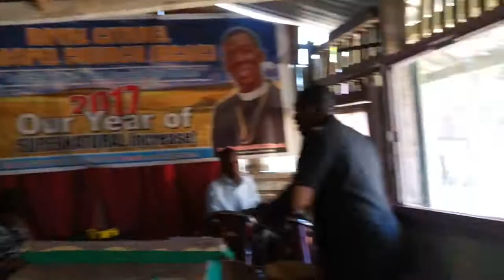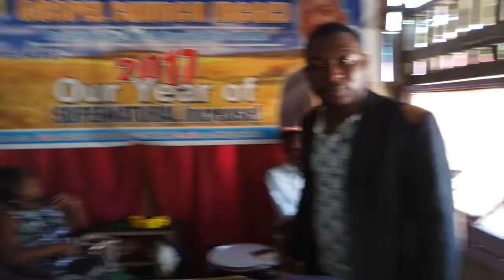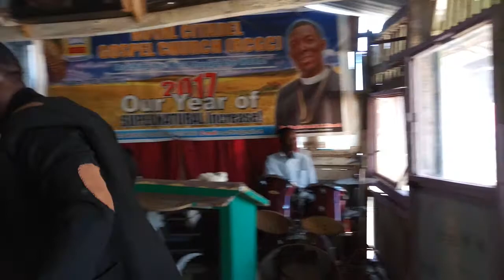The Alpha And Omega 1 (Rudolf E. Y. Mensah)